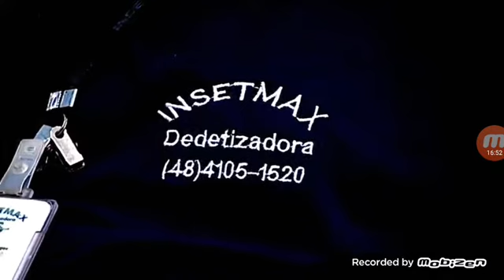Entrevista ao Tadeu soares no show da tarde na primer tv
Thiago Mesquita de Souza INSETMAX DEDETIZADORA